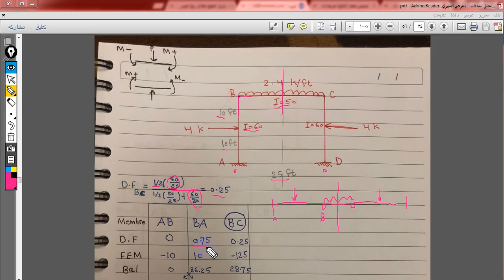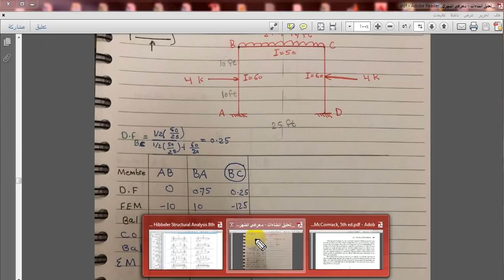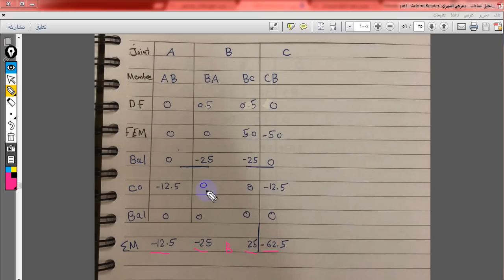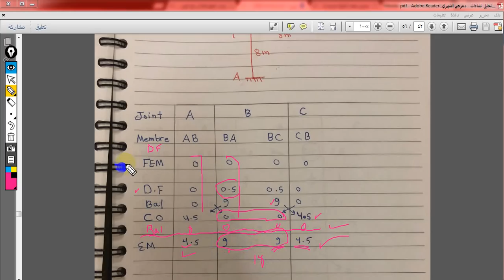Moment Distribution (Frames )